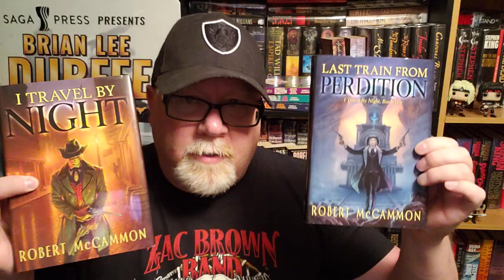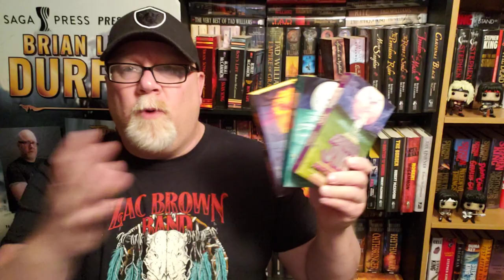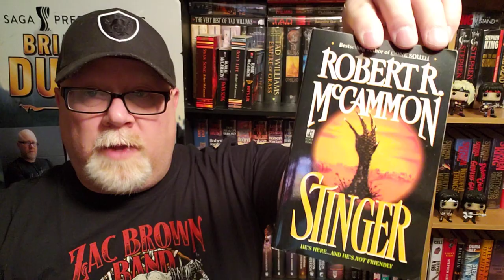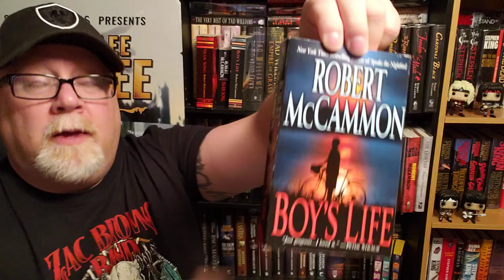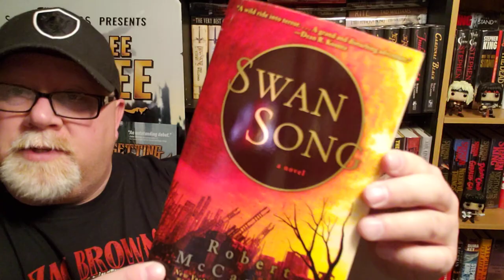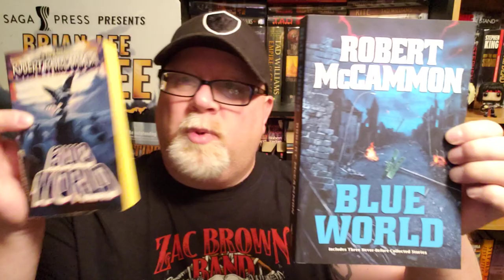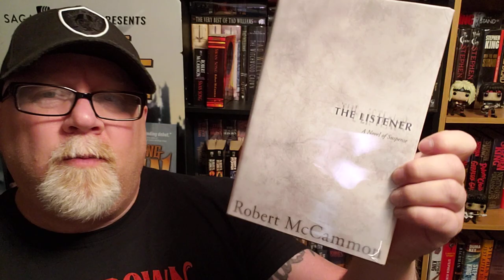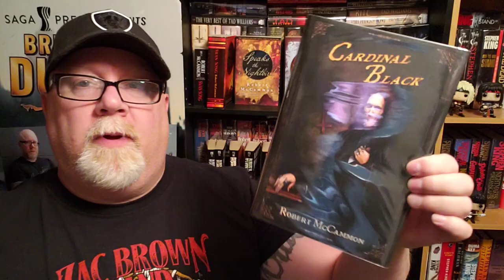MY ROBERT MCCAMMON BOOK COLLECTION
Wherein our hero Durfee shows you his awesome Robert McCammon book collection.